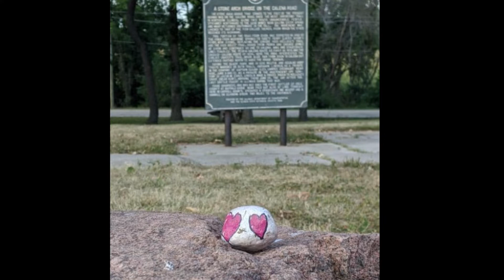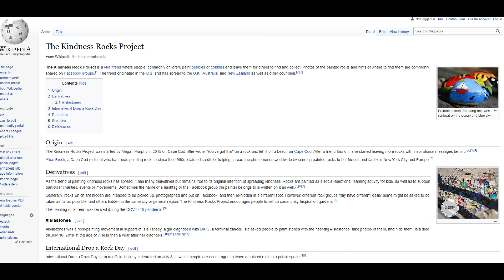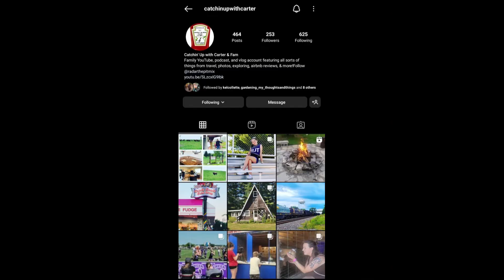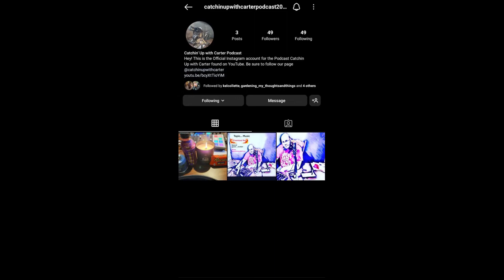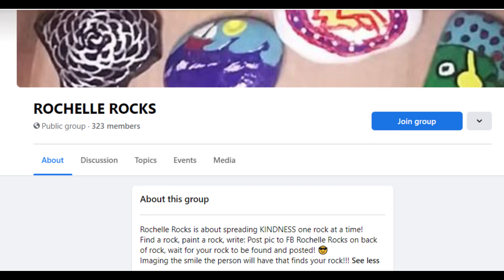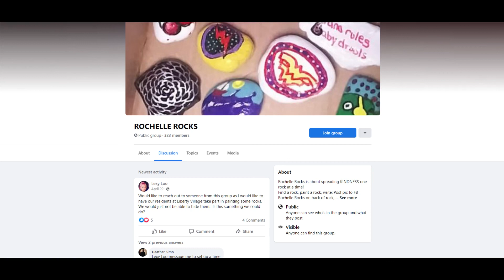Catchin' Up with Carter Podcast #6 -Rochelle Rocks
Hey everyone!On this podcast episode, we get the opportunity to interview Heather Simo, one of the main people behind Rochelle Rocks, our local version of viral trend: The Kindness Project